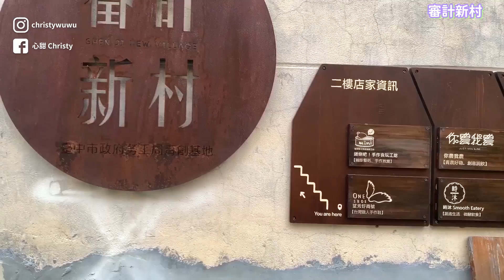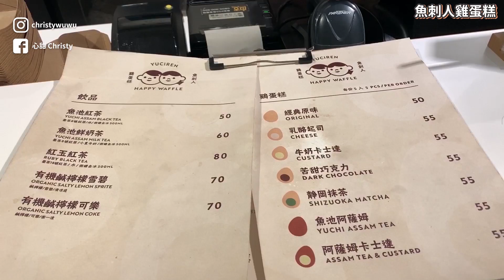享受吧！一個人的台中旅行❤️頂級SPA、個人燒肉｜心甜Christy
「一個人能使自己成為自己，比什麼都重要」—吳爾芙

偶爾一個人旅行的感覺真的很棒😌😌😌

｜今天的行程｜
▶Espa伊薔沅頂級概念旗艦館
▶勤美誠品、草悟道、審計新村
▶魚刺人雞蛋糕
▶焼肉スマイル（燒肉Smile）

認真大推Espa！很專業很舒服❣️
（而且樓下就是屋馬燒肉🤣）

地址：台中市西區公益路111號2樓(F HOTEL)
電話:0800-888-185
營業時間:一~日10:00-21:00

☺ 使用相機 / SONY RX100M7、iPhone 11 Pro Max
✂ 剪輯軟體 / Adobe Premiere
⚠ 這是合作影片
♫ BGM / 創作者工作室

歡迎留言來跟我聊天唷